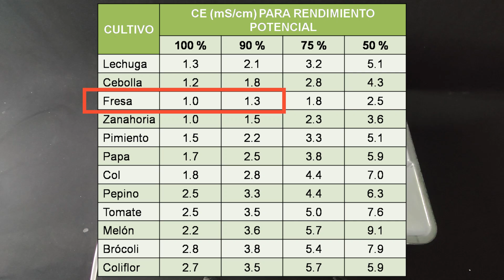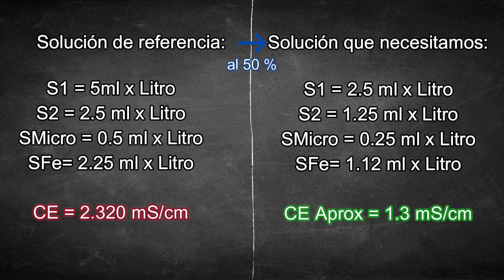SOLUCIÓN NUTRITIVA para HIDROPONIA CASERA ✅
Hola horticultor! en este vídeo aprenderás como preparo mi solución nutritiva para hidroponia casera, ojo que con casera no me refiero a que se utilicen materiales comunes en casa, si no que esta solución la utilizo para sistemas hidroponicos caseros a pequeña escala, pero que sin duda aprendiendo lo que te muestro en este vídeo fácilmente podrías hacerlo a gran escala.

Este kit de pH y CE es el que yo utilizo

⏱⏱⏱ TIMESTAMP ⏱⏱⏱
00:00 Lo que veremos en este vídeo...
00:31 Intro
00:39 Equipo de seguridad
00:51 Soluciones madre
01:10 Solución madre 1 (Macronutrientes)
01:32 Solución madre 2 (Macronutrientes)
01:39 Solución micros (Micronutrientes)
02:00 Solución Fe (Hierro)
02:14 Dosis de referencia
03:07 Características del agua a utilizar
03:25 Como medir la conductividad eléctrica del agua
04:18 Como medir el pH del agua
04:38 Como hacer solución nutritiva
06:02 Como calcular la solución nutritiva
06:45 Como medir el pH de la solución nutritiva
07:17 Sistema hidroponico
07:53 Como ajustar la conductividad eléctrica
09:46 Como preparar solución nutritiva para hidroponia
10:46 Conductividad eléctrica final
11:05 Como ajustar el pH de la solución nutritiva
12:13 ¡Gracias por ver!